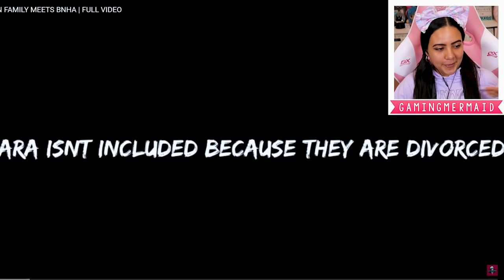💜 The Afton Family Meets My Hero Academia! 💚 FNAF & MHA Gacha Club Mini Movie Reaction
In this Gacha Club mini movie, the Afton family meets My Hero Academia! It's FNAF vs MHA! The Aftons get teleported to the world of Boku no Hero Academia! Original Gacha story: The Afton Family Meets MHA (My Hero Academia) / FNAF by Shadows Glitch -0 and AFTON FAMILY MEETS BNHA by Gacha Puppies

♡ Social Media ♡

● Support me and enter my Star code: MERMAID when you buy Robux
● My YouTube PC Gaming Setup

- GamingMermaid